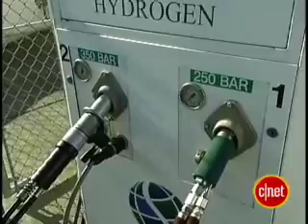Hydrogen cars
The Future of Hydrogen Cars